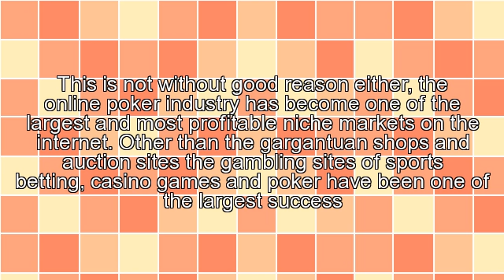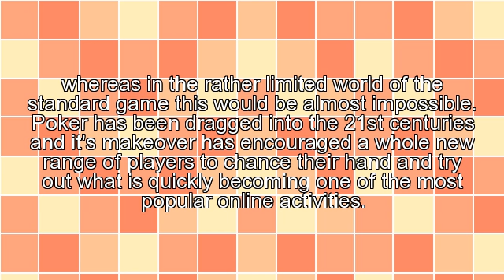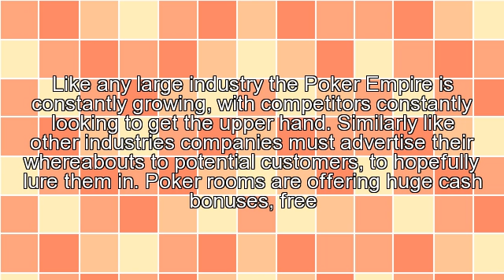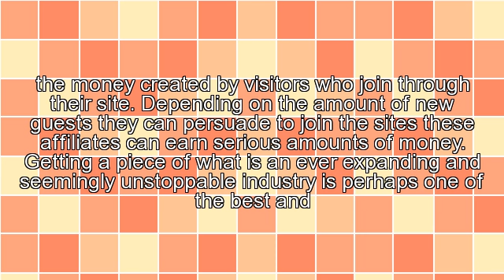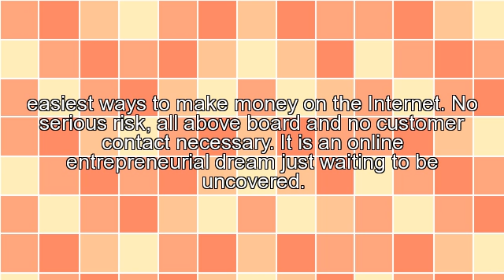Online Poker: Become A Poker Affiliate And Cash In On The Boom